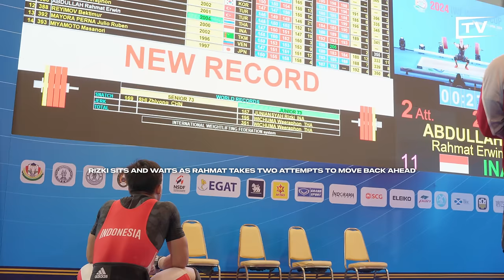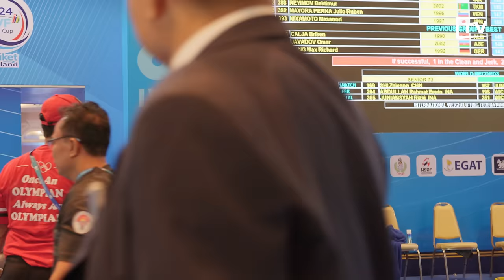The moment Rizki finds out he's going to the Olympics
Watch as Rizki Juniansyah waits and watches as Rahmat Abdullah takes two attempts to take the Olympic slot that he had just earned with a world record.